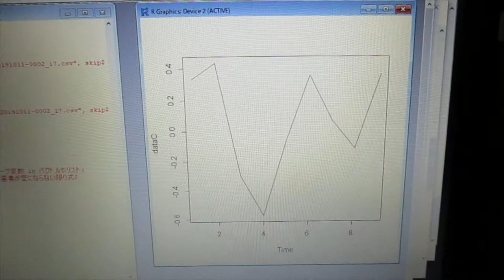‹統計的な考え方›を利用した「超音波技術（R言語）」 ultrasonic-labo